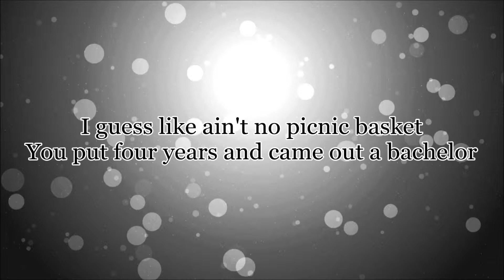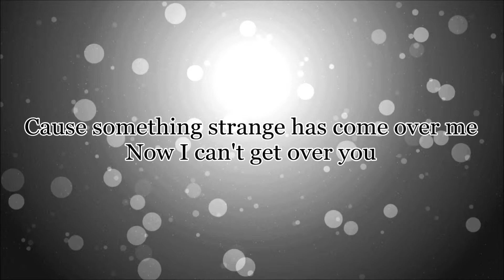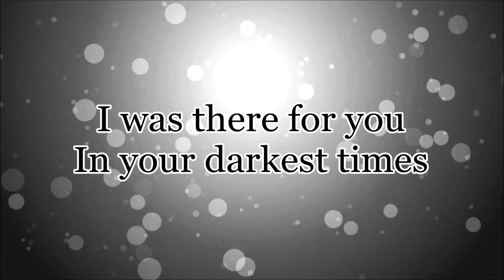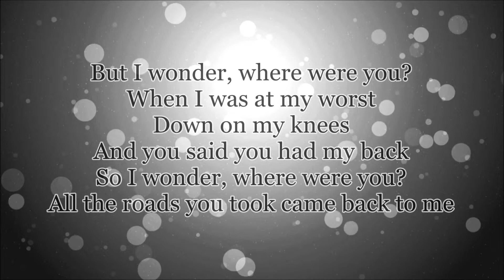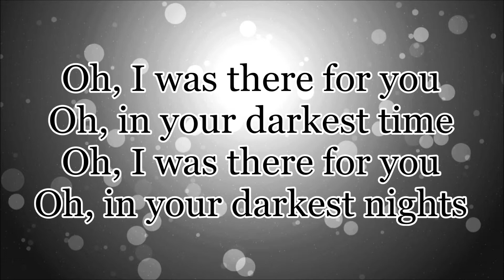Maroon 5 featuring Big Sean - Maps (Remix) Lyrics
I do not claim to own the music used in this video.